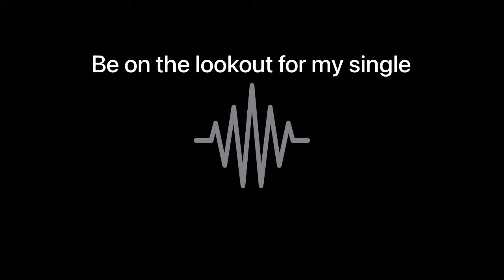Reacting to Rick and Morty messed up moments